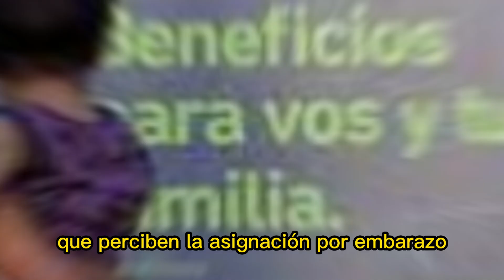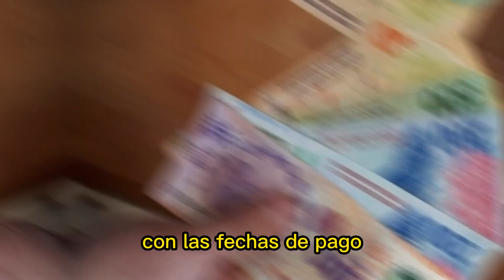🔥Montos de la Tarjeta Alimentar Cuánto Dinero Puedo Recibir en Marzo 2023.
😱¿Quieres Cobrar $9 000 por Mes?🔥Descubre Cómo Anotarte Hoy en Anses con Estos 6 Requisitos Claves

✅17.000 PESOS Todo lo Que Necesitas Saber Sobre la Asignación de Pago Único de Anses en 2023.

✅BONO de $15 MIL Pesos de Anses Para JUBILADOS Quienes lo Cobran Junto Al Aumento a Jubilados Marzo?

✅▶Anses AUMENTA Sus Asignaciones en Marzo ¿Quieres Saber Cómo Acceder a la Asignación de Pago Único?

👍Descubre los diferentes montos que se pagan en función del número de hijos y la situación de cada beneficiario. Conoce cuánto dinero podrías recibir en marzo 2023 con la Tarjeta Alimentar.